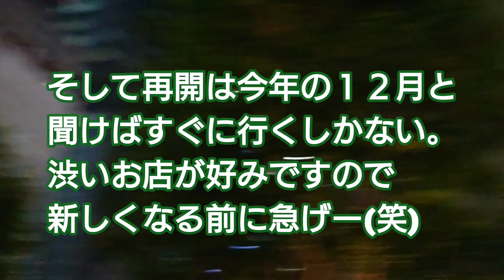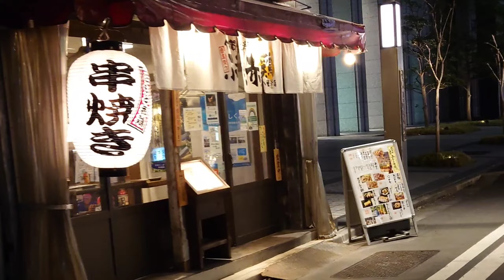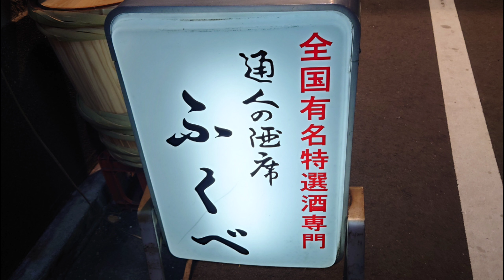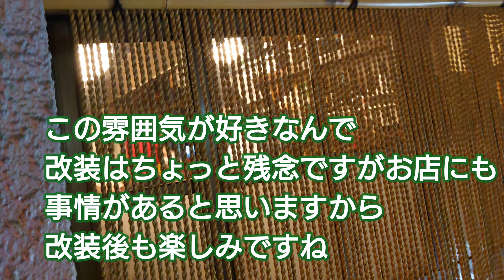東京駅八重洲【ふくべ】創業昭和１３年老舗居酒屋日本酒好きは集まれ！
東京駅八重洲口から５分、老舗居酒屋ふくべさん。日本酒が豊富で日本酒好きにはたまりません。日本酒に合う料理も豊富で楽しめます。
1月28日に改装の為に一旦閉店しますから急げ〜。
今年の１２月にまた開店するそうです。